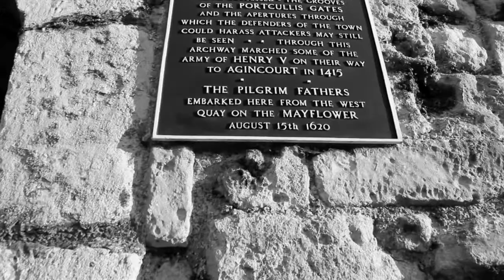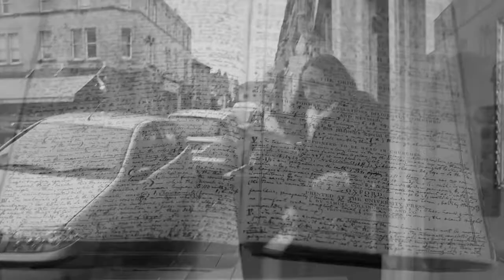Southwest UK Gospel Trip 2014